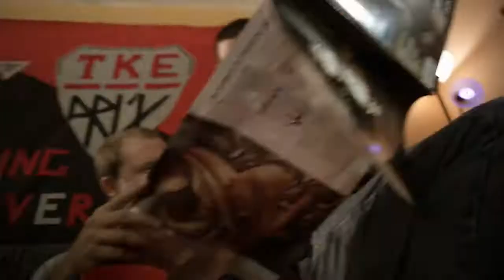Duece Poppi - My White Friends ( Directors Cut ) [HD] Official Video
Lyrics :

ima cool dude
yeah i drive a benz
but sometimes i like
to hang with my white friends
i be in tha hood
but every now and then i get away i like to hang with my white friends[5x]
and when we party man its like the party never ends my white friends my white friends hell yeah i like to hang with my white friends
im with my white friends who cares what you think we at the bar and they buyin all tha f**kin drinks
i gotta a redneck homeboy his name is chuck we take monster bong hits in his monster truck
my other friend cindy i think she's from boston i think she likes me she says im so f**kin awesom
e she's a biker chick she got a red harley she loves keg parties she rock ed hardy's
i love my white friends they got the best grass and they can turn a bathtub to a meth lab
i got some white friends some cool white friends and man when we party its like the party never ends
ima cool dude yeah i drive a benz but sometimes i like to hang with my white friends
i be in tha hood but every now and then i get away i like to hang with my white friends[3x]
man when we party its like the party never ends my white friends[4x]hell yeah i like to hang with my white friends
my white sorority girls they like to smoke my w**d they mine way better than their friend steve
my next door neighbor he's a punk rocker cool dude he gotta haircut like travis barker
he got a rich father look like bob barker he bought a rolly like mine he love the way it sparkle
i got a french chick fingernails frenchtip she got some good nick? she gave my d**k a french kiss
i got some white girls who love that white girl its okay do yo thang girl its alright girl
go on get it in now katt williams say go get some white friends
ima cool dude yeah i drive a benz but sometimes i like to hang with my white friends my white friends
man when we party its like the party never ends my white friends my white friends my white friends,hell yeah i like to hang with my white friends